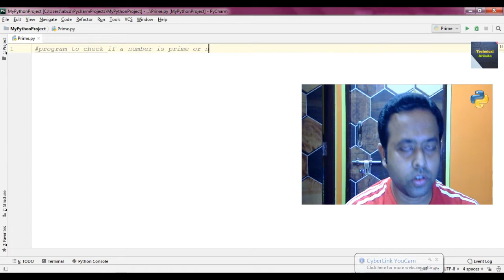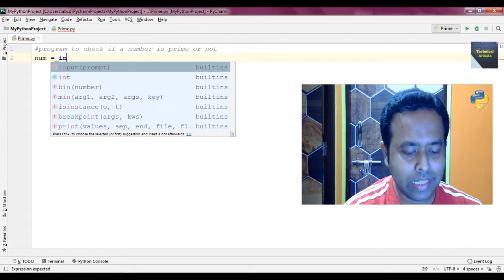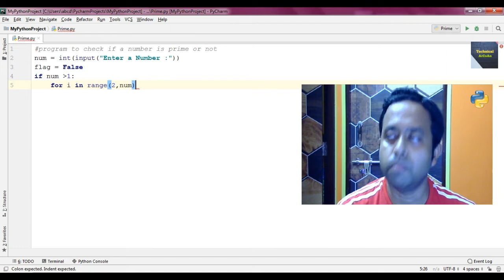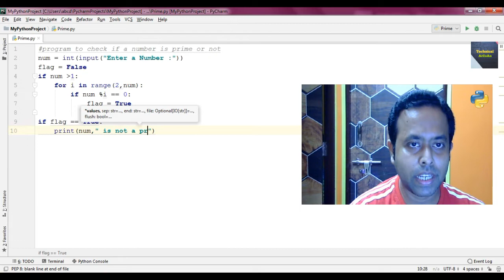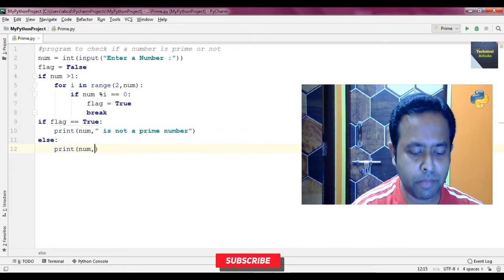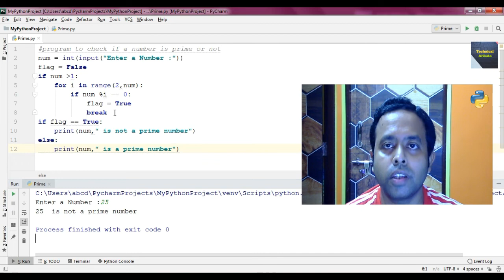Prime or Not Prime Program in Python Language in Bengali | Python Tutorial in Bengali | User Input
Prime or Not Prime in Python Language in Bengali | Python Tutorial in Bengali | User Input

This Tutorial Video developed by Mr. Arnab Kundu, Faculty of Techno India Group, more than 13 years experience in the field of teaching.

Here we will learn Python Programming using Pycharm IDE in Bengali. This tutorial describes to find out Prime Number in Python Language in Bengali. Here, we find out the given number which is taken as input is Prime or Not. In this video, i explain the Prime or Not Prime logic in Python Language in Bengali with proper examples.